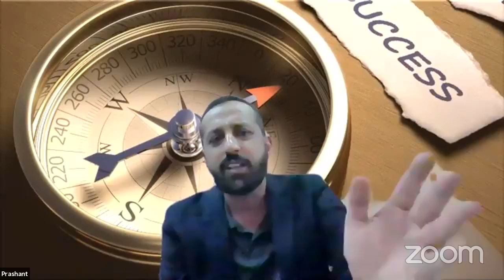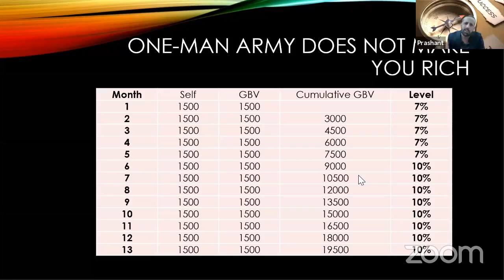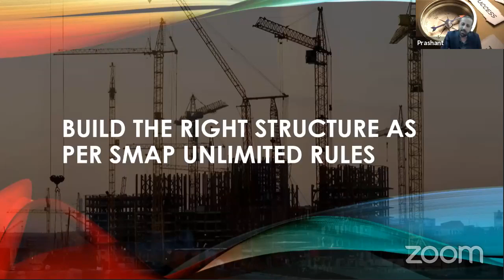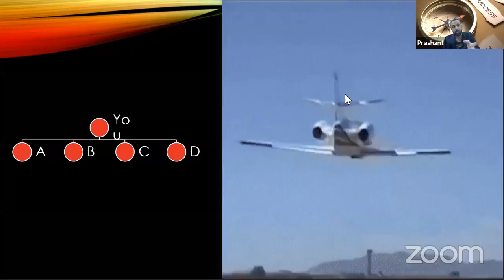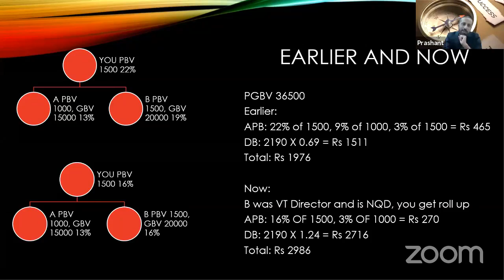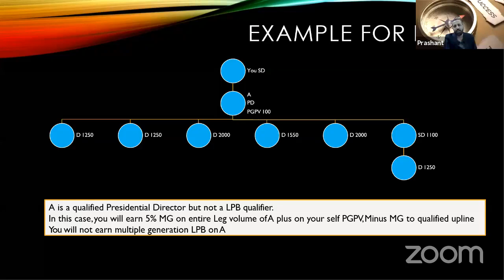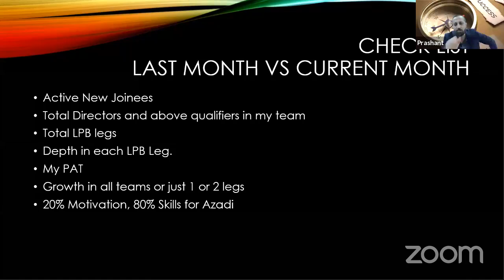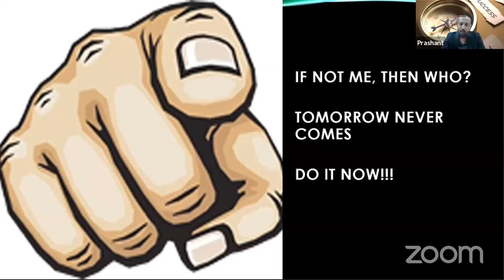Training By Manoj Malik || Modicare